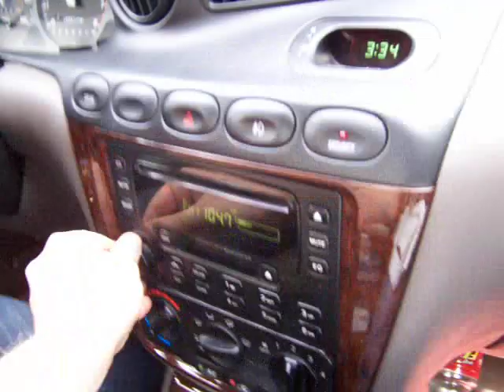Driving to Mayaguez- Happy B'day Cakira!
Michael Bond, Xavier Morales, Melissa Lopez, and Clara driving from San Juan to Mayagues, Puerto Rico!!!

HAPPY BIRTHDAY TAHIREH!!!